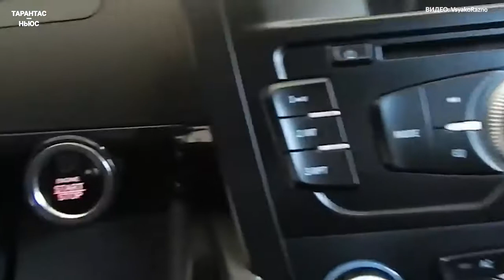Китайская компания Lifan может уйти из России